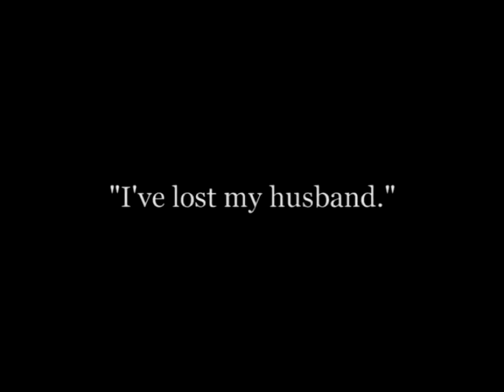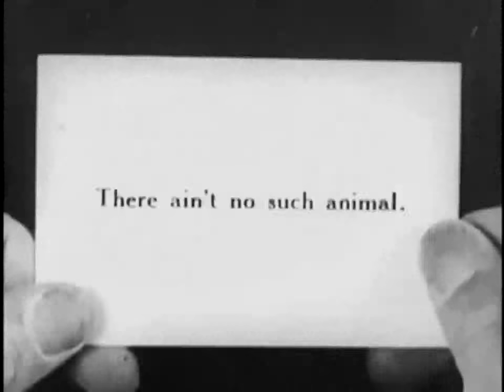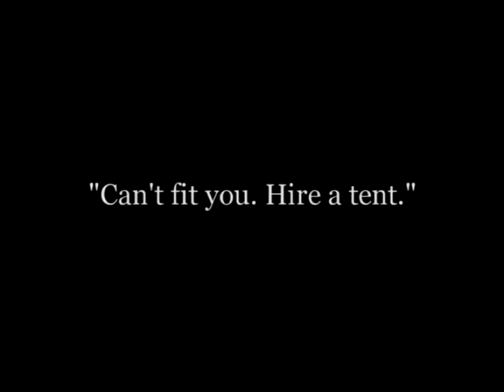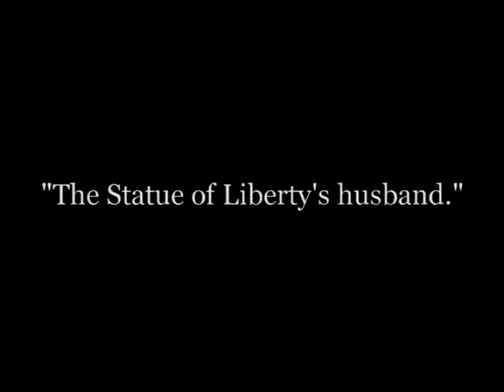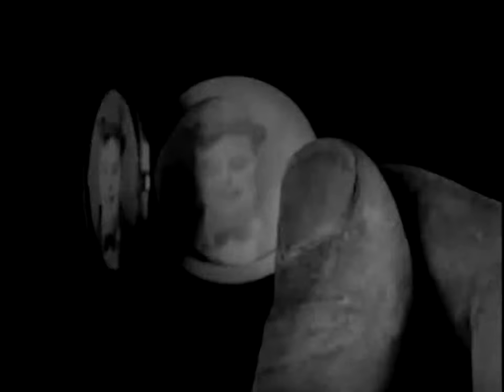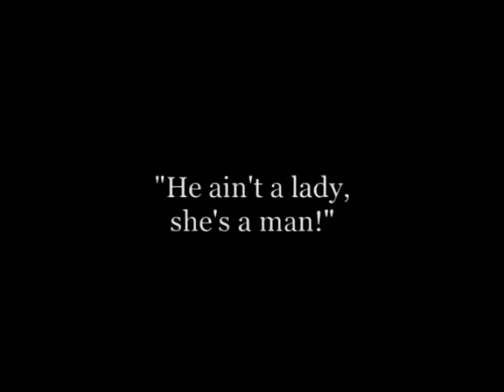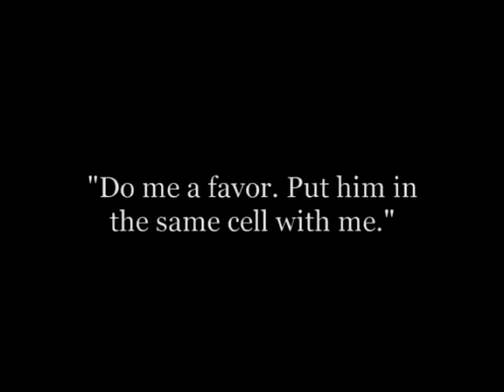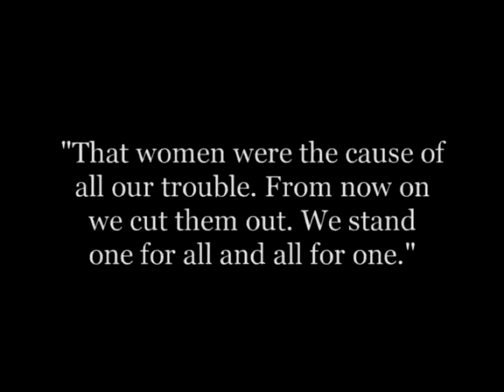Coney Island 1917 Fatty en la feria - Silent Comedy Short - Roscoe Fatty Arbuckle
Roscoe Fatty Arbuckle - Buster Keaton - Alfred St. John - Alice Lake

A rotund young man and his wife are spending the day at the beach at Coney Island. Feeling restless and wanting to go to the amusements at Luna Park, he ditches his wife. At the amusement park, he meets a pretty young woman. She arrived at the amusement park with one man, went in with another who had money to pay her entrance, before she ends up spending much of the day with the rotund husband, who managed to get the second man arrested. As the husband and the pretty young woman get into one misadventure after another, the first two men try to win back the affection of the pretty young woman, while the wife goes searching for her husband. The wife and the second man, who are old friends, team up in their quest, which leads to further misadventure for all five and the police.

Divertida farsa de Roscoe 'Fatty' Arbuckle, que da esquinazo a su esposa en la playa para irse a la feria y disfrutar de compañía femenina más estimulante. En sus peripecias se topará con otros dos tipos que pretenden a la misma chica. En su esfuerzos por disfrutar de tan interesante joven llegará incluso a disfrazarse de mujer para estar con ella en un balneario, lo que provocará las risas de su rival, Buster Keaton, que ha sido contratado como salvavidas. Domina un tono festivo y malicioso, donde se subraya la atracción del eterno femenino en el "machito" medio.

Roscoe Conkling Arbuckle (24 de marzo de 1887-29 de junio de 1933), más conocido como Fatty Arbuckle, fue un actor cómico estadounidense del cine mudo. Adoptó el apodo de Fatty, "Gordito" en inglés, a pesar de que dicho apodo sólo lo usó profesionalmente, ya que lo detestaba. Arbuckle fue uno de los actores más populares de su época, aunque hoy es más conocido por "El escándalo Fatty Arbuckle": fue acusado de violar y provocar la muerte a la actriz Virginia Rappe, y sus juicios se convirtieron en unos de los primeros "juicios-espectáculo" de Hollywood.